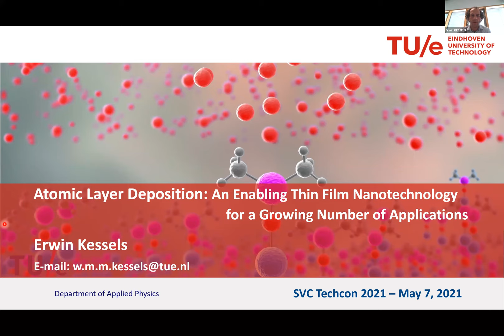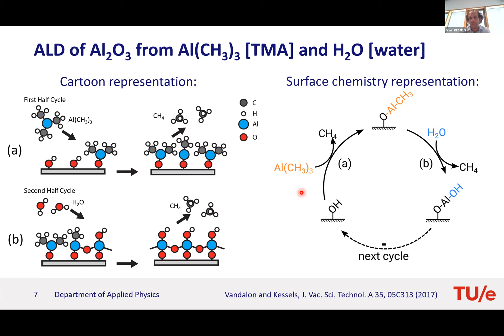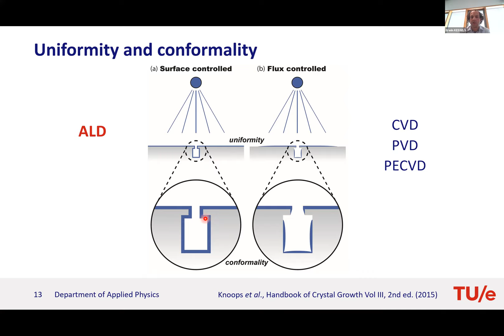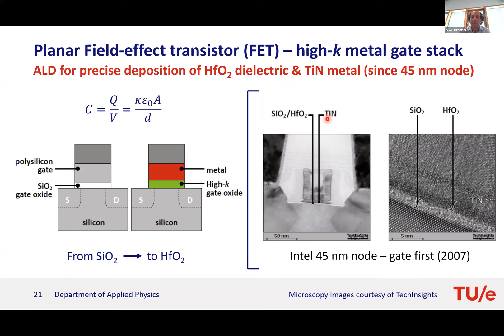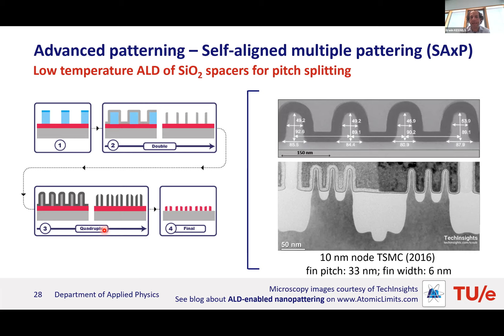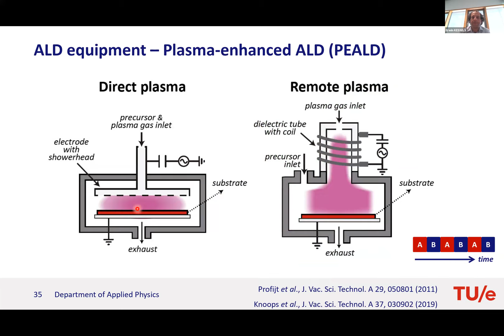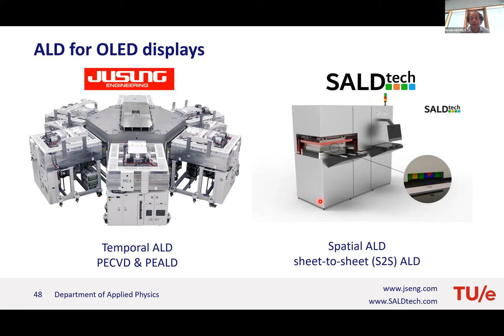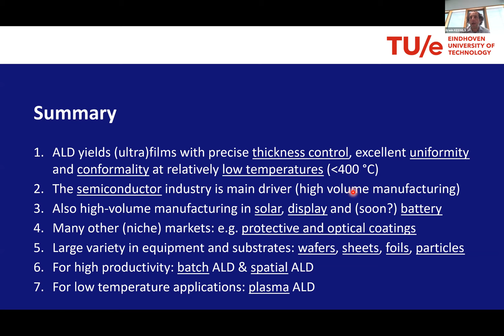Erwin Kessels-Keynote-ALD: An Enabling Thin Film Nanotechnology for a Growing Number of Applications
Presented at the 2021 SVC Virtual TechCon.
W.M.M. (Erwin) Kessels, Eindhoven Univ. of Technology, The Netherlands
Processing at the atomic scale is becoming increasingly critical for many applications also well beyond electronic devices for computing and data storage. Yet, the semiconductor industry has been the main driving force behind the industrial implementation of the method of atomic layer deposition (ALD) in high-volume manufacturing in the last two decades. ALD allows for the preparation of high quality thin films on challenging surface topologies while precisely controlling nanometer dimensions. It has therefore been key for the materials- and 3D-enabled scaling which has been necessary to continue Moore’s law over the last decade.
In this presentation, the developments in the field of ALD will be briefly reviewed including a description of its key features and its hallmarks. A particular focus will be given to the technological opportunities provided by the method in terms of materials, processes and applications. An overview will be given of recent and emerging applications of ALD, for example, in energy technologies including solar cells and batteries, in large-area electronics including displays, and in optical and mechanical coating applications. Also the developments in ALD equipment will be presented with respect to ALD configurations (thermal and plasma-enhanced ALD) and with respect to high volume manufacturing including batch and spatial ALD and roll-to-roll ALD for flexible substrates.